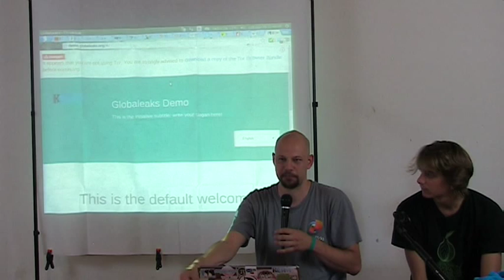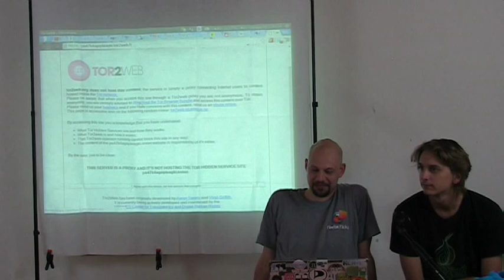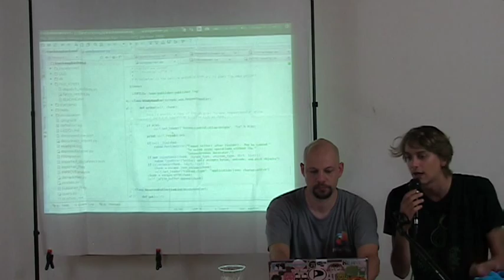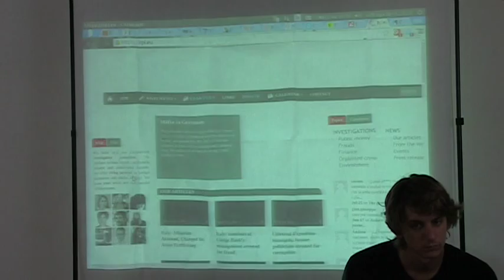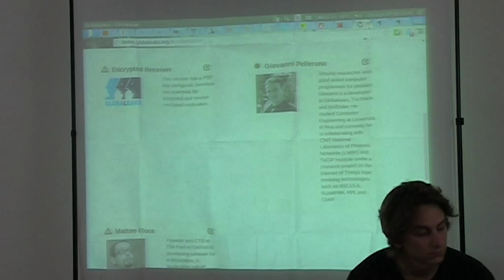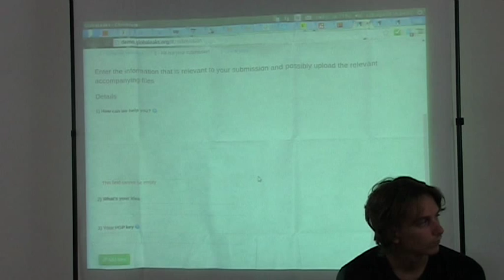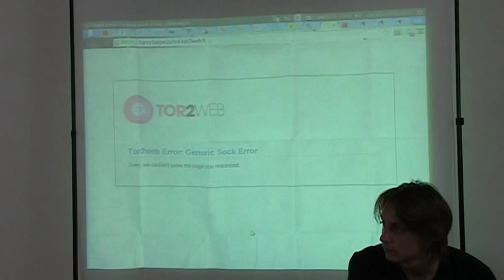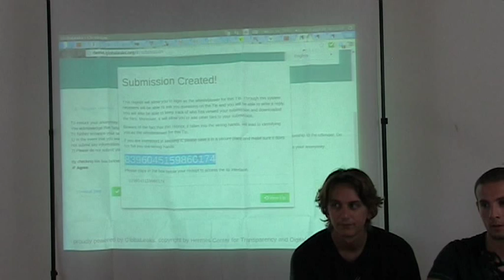Whistleblowing, GlobaLeaks e Pubblicazione Anonima su Internet con Tor2web -Hellais, Evil, Vecna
Il progetto GlobaLeaks, i suoi principali scopi, utilizzi, casi di successo nell'essere utilizzato come "tecnologia sociale" per finalità di pubblico interesse. Una chiacchierata per vedere i progetti più noti e conosciuti di questo pezzo di tecnologia "italiana", divenuta nota nel mondo. Parleremo brevemente anche di come potere utilizzare GlobaLeaks per creare piccoli business sostenibili con la pubblica amministrazione italiana, per renderla più trasparente e fare crescere software opensource nel farlo :-)  Parleremo infine di Tor2web, un progetto software per la pubblicazione anonima su internet dei contenuti presenti sui Tor Hidden Services.